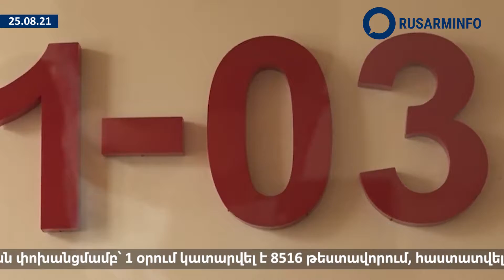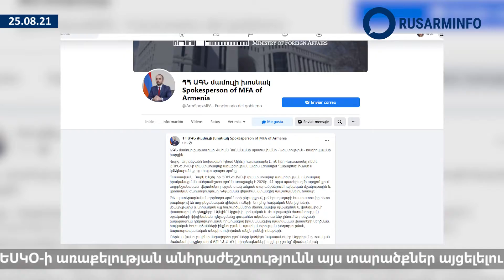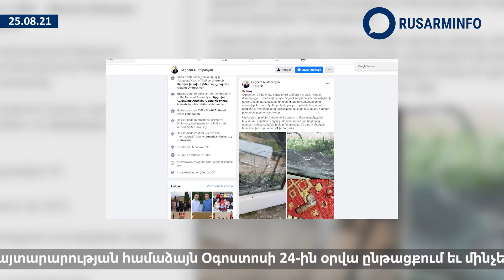Հայկական նորությունների դայջեսթ 25/08/21 Дайджест армянских новостей